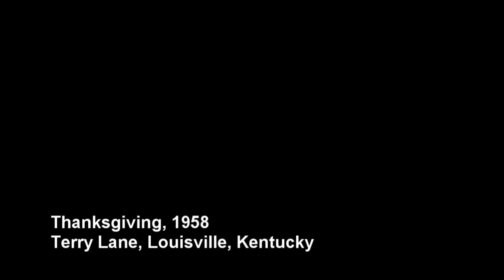Vintage Home Movies, Thanksgiving, 1958 at 9106 Terry Road Louisville, Kentucky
Vintage 8mm footage of a Thanksgiving dinner in Louisville, Kentucky in 1958.